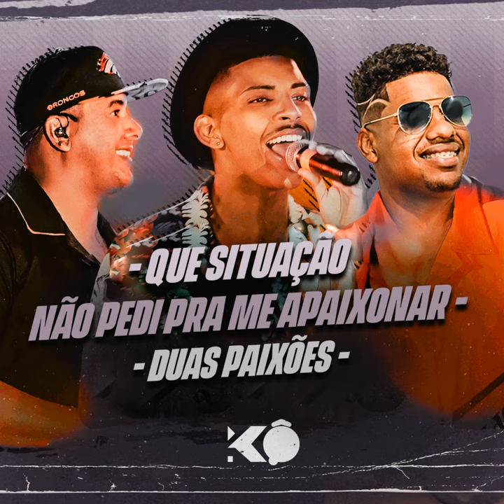Que Situação / Não Pedi Pra Me Apaixonar / Duas Paixões (Ao Vivo)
Que Situação / Não Pedi Pra Me Apaixonar / Duas Paixões (Ao Vivo) · Grupo K.O · Anderson Santos · Luiz Henrrique · Charlles André Sousa de Almeida · Jefferson de Freitas Costa · Toninho Branco · Renato Cesar

Que Situação / Não Pedi Pra Me Apaixonar / Duas Paixões

Producer: Daniel Silveira